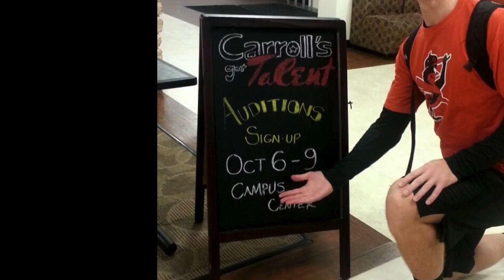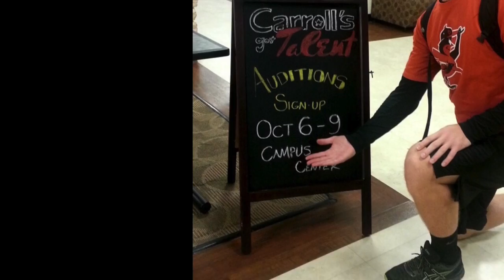The Kroll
Happy Birthday Nick!